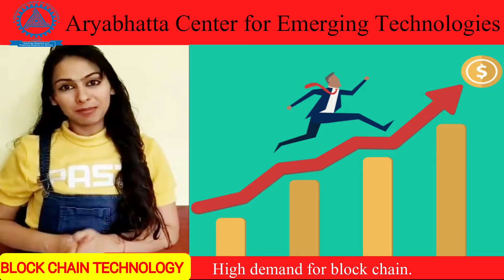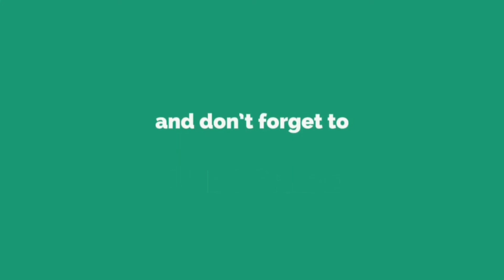Introduction to Blockchain Technology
Introducing courses on new Emerging technologies in Ajmer by Aryabhatta Group Of Colleges. This video is about Blockchain Technology.Blockchain is  an UnHackable, Decentralized Digital Network and is in a huge demand nowadays as it works on CryptoCurrency System and can never be Hacked. It provides Digital Identity. High Job Prospects and Good Salary are the key benefits of learning Blockchain Technology.
This video will be an answer to the questions like :
What do you mean by Blockchain
How is Blockchain technology beneficial
What is the use of learning blockchain technology
What are the Job areas after learning Blockchain Technology
What is the average package after learning Blockchain Technology
What are the key advantages of learning Blockchain Technology
What are the real life examples of Blockchain Technology
What are the top 5 reasons to learn Blockchain Technology